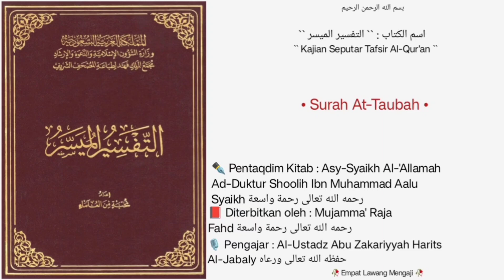At-Tafsir Al-Muyassar | Dars • 12 | Surah At-Taubah |🎙️Al-Ustadz Abu Zakariyyah Harits Al-Jabaly